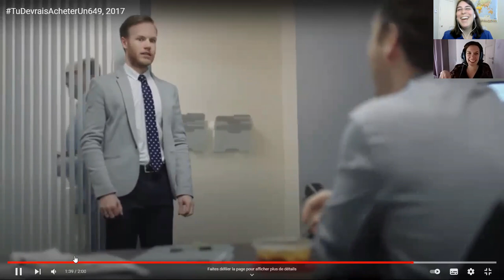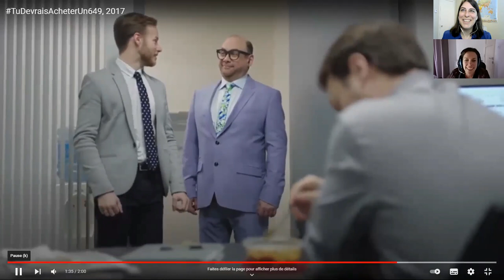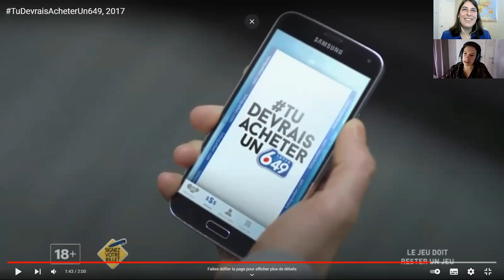Comment appliquer la technique du shadowing pour apprendre le français avec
Comment appliquer la technique du shadowing pour apprendre le français?
Cette semaine, maprofdefrançais reçoit Marion, prof de FLE de France et créatrice de la chaine Clap Français, qui nous parle de la technique du shadowing pour apprendre une langue. Et pour s'amuser, je la fais imiter l'accent québécois et elle me fait imiter l'accent français!

Vous vous demandez c'est quoi le shadowing ou comment faire du shadowing? Cette capsule est pour vous!

@clapfrancais sur Instagram
ATELIERS GRATUITS EN FRANÇAIS QUÉBÉCOIS
Du 18 au 27 novembre 2021, mini-formation de 5 ateliers gratuits portant sur divers aspect du québécois informel. C'est dans le groupe Facebook

Vous avez du mal à comprendre l'accent québécois? La formation Comprendre les Québécois est pour vous! maprofdefrancais.ca/formations1 Les participants aux ateliers auront une petite surprise... :P

MATÉRIEL PÉDAGOGIQUE (exercices, ressources, lexiques...)